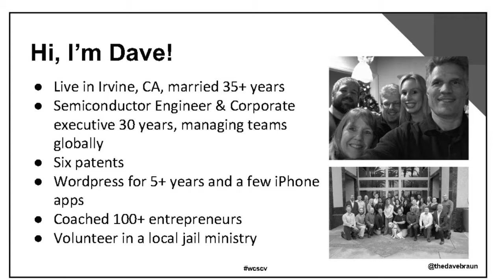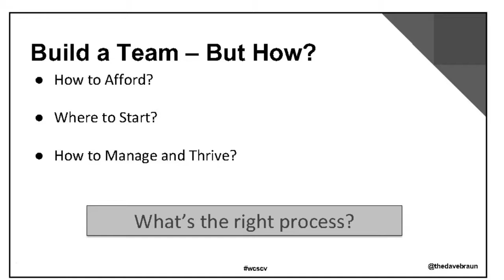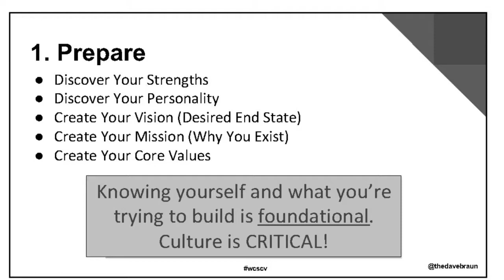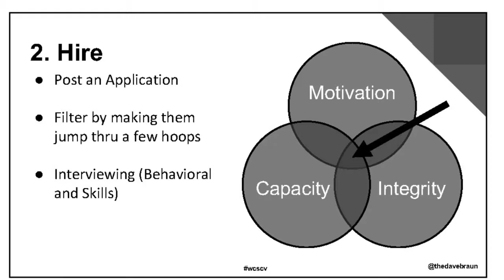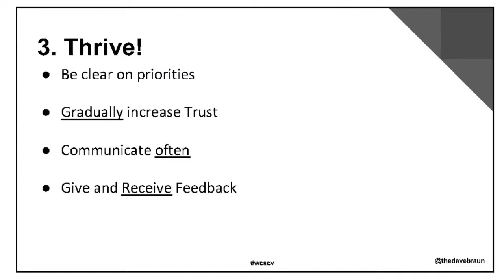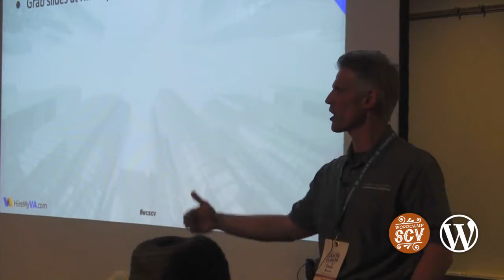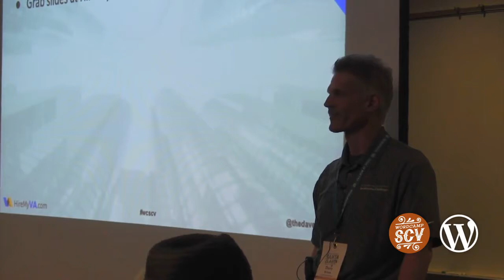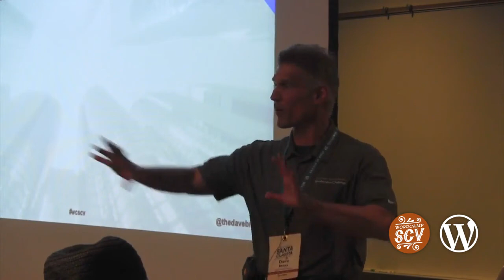Dave Braun: Discover How To Make More Time and Money with Proven Outsourcing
April 5, 2019, 11 am Vasquez Rocks Room, University Center, College of the Canyons —
Are you at the point in your web business where you can use some help, or know you will be soon, yet think you can’t afford it? Think again! At some point, if you want to get a part of your life back, and actually be able to relax, sleep, and not worry so much about your business, you’ll need to delegate your work to someone else. So why not build a capable but affordable virtual team to help? Dave Braun’s presentation shows you how to get started with one or more virtual assistant as well as some great tips for making them, and yourself, as productive as possible.